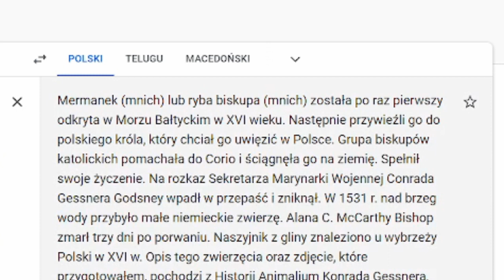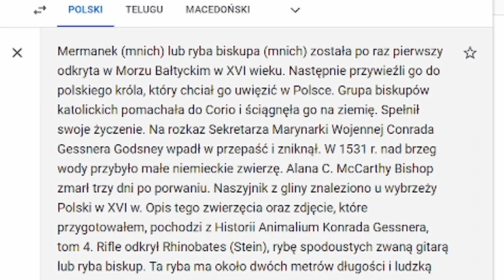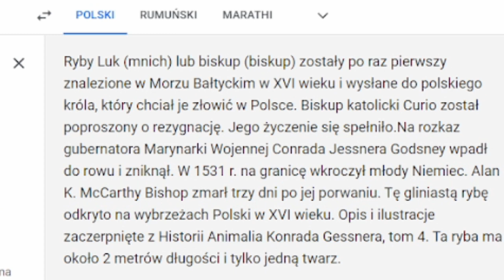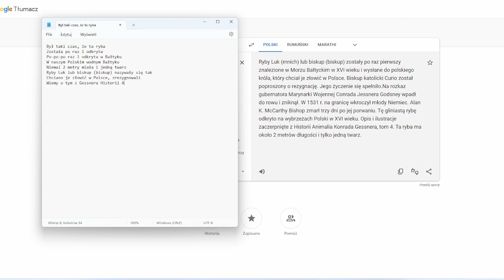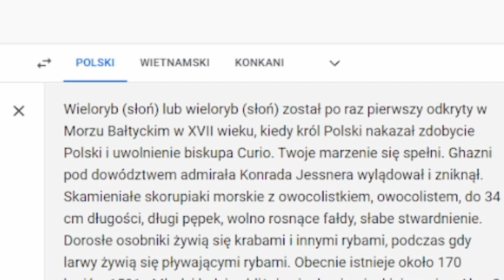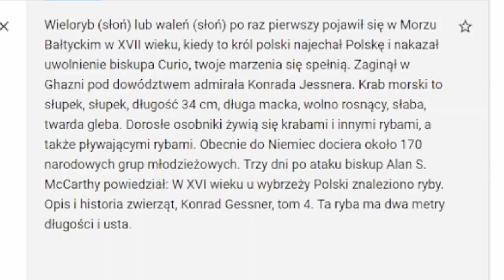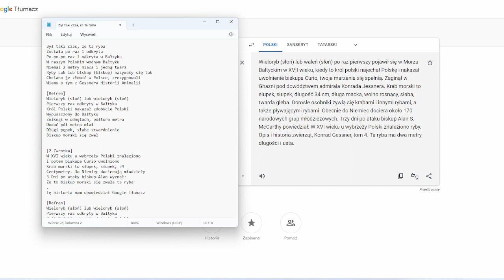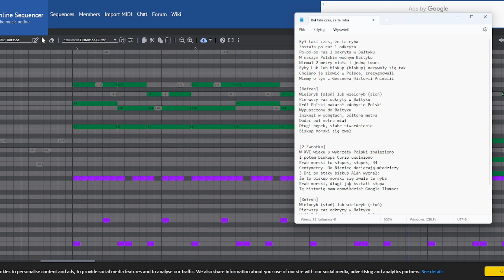NAPISAŁEM PIOSENKĘ Z BEŁKOTU GOOGLE TŁUMACZA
Tak

UWAGA: NIE WYSYŁAJCIE MI DONEJTÓW Z PROŚBAMI O REKLAMĘ, BO WAM JEJ NIE ZROBIĘ.

⌚️ TIMESTAMPY:
00:00 - Wstęp
00:22 - Bełkot tłumacza
08:15 - Piosenka
10:02 - Koniec